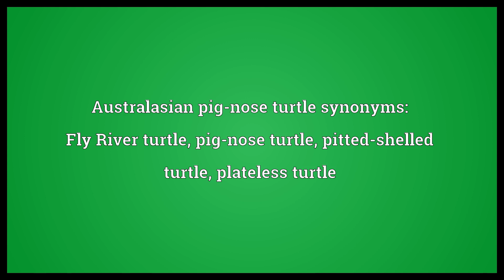Australasian pig-nose turtle Meaning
Video shows what Australasian pig-nose turtle means. , a species of soft-shelled turtle native to freshwater streams, lagoons and rivers of the Northern Territory of Australia and of southern New Guinea.. Australasian pig-nose turtle synonyms: Fly River turtle, pig-nose turtle, pitted-shelled turtle, plateless turtle.  Australasian pig-nose turtle Meaning. How to pronounce, definition audio dictionary. How to say Australasian pig-nose turtle. Powered by MaryTTS, Wiktionary